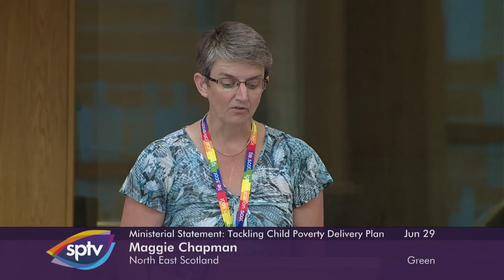Ministerial Statement: Tackling Child Poverty Delivery Plan – Progress Report - 29 June 2022